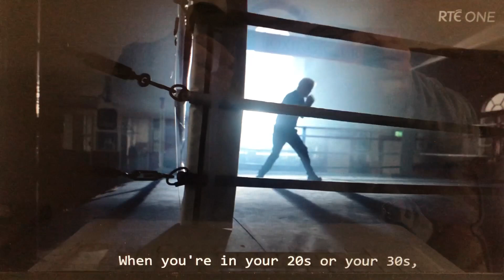Jumping Rope Smoothly at Age 76 - Former Irish (Olympian) Boxer Mick Dowling